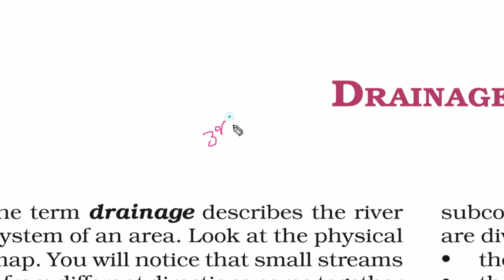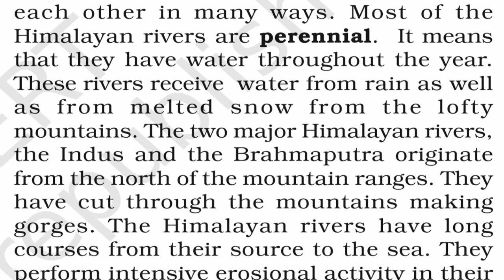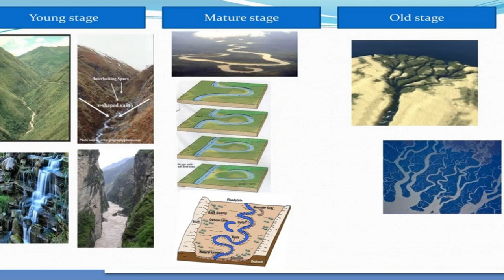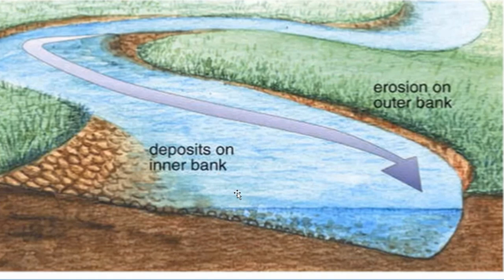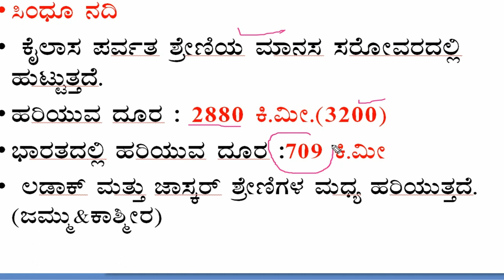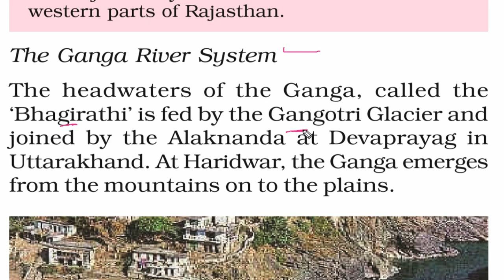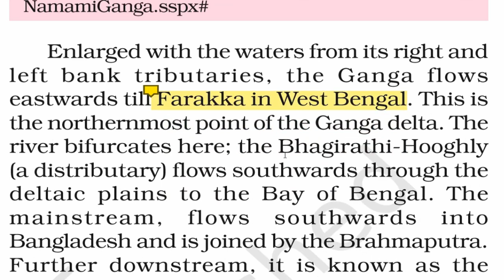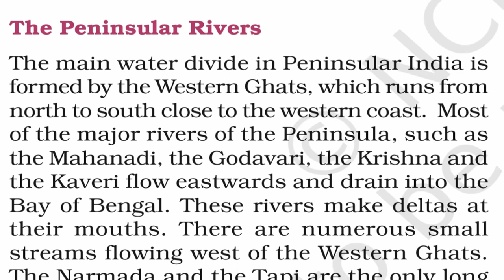Drainage system of India.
Drainage system of India. River system of India. Indus river. Ganga river. Brahammaputra river. Meandring of river. Ox bow lake. NCERT class of rivers. Drainage system of India in Kannada. NCERT Drainage system of India.Ramesh sir classes.Gk. Indian geography.